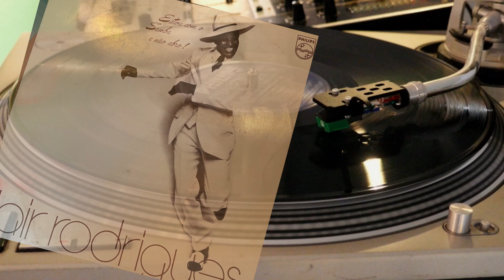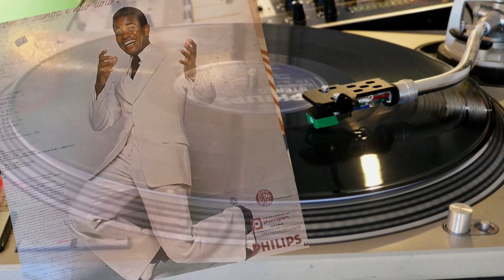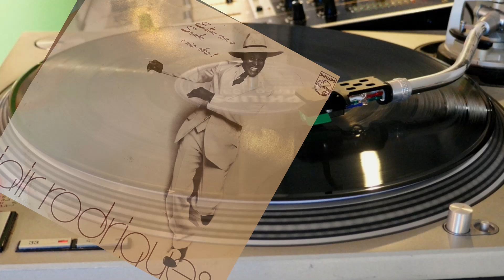Jair Rodrigues - Semear Do Canto (Rare Groove Samba)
Jair Rodrigues -  Semear Do Canto (Philips 1977)

Part of my rare groove samba series